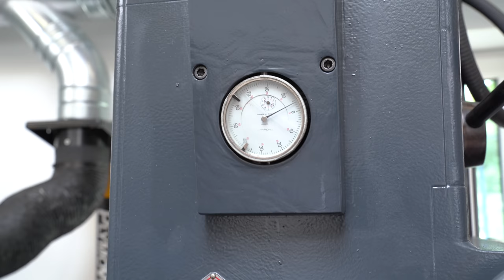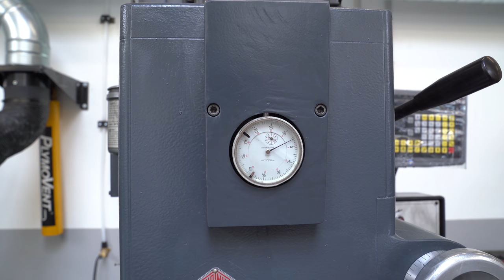Lagergasse Bohren + Honen bei BP Motorentechnik! - Marius Audi S4 Motor Teil 2 | Philipp Kaess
- Marius Audi S4 Limo Teil 2 -

Nach einem Pleuelabriss bauen wir Marius einen neuen Motor für seine S4 Limo!

Der S4 Motor bekommt TheTuner Stahllagerböcke, diese werden heute bei Björn passend gemacht.